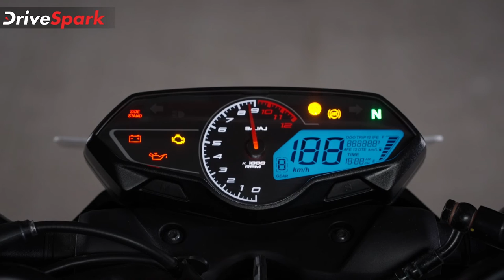Bajaj Pulsar N160 Malayalam Review | മികച്ച ഡിസൈനും താങ്ങാനാവുന്ന പ്രകടനവും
Bajaj Pulsar N160 review by Manu Kurian, Engine performance, ride comfort and brilliant rideability of the new motorcycle. It is based on the Pulsar N250 and features the same design and styling, and cycle parts. ബജാജ് പള്‍സര്‍ N160 റിവ്യൂ വിശേഷങ്ങള്‍ ഇതാ. പുതിയ മോട്ടോര്‍സൈക്കിളിന്റെ എഞ്ചിന്‍ പ്രകടനം, യാത്രാ സുഖം, മികച്ച യാത്രാക്ഷമത എന്നിവ കാണാം. മോട്ടോര്‍സൈക്കിള്‍ പള്‍സര്‍ N250 അടിസ്ഥാനമാക്കിയുള്ളതാണ്, അതേ ഡിസൈനും സ്‌റ്റൈലിംഗും സൈക്കിള്‍ ഭാഗങ്ങളും ഉള്‍ക്കൊള്ളുന്നു. 165 സിസി, എയര്‍, ഓയില്‍ കൂള്‍ഡ് സിംഗിള്‍ സിലിണ്ടര്‍ എഞ്ചിനാണ് ഇതിന് കരുത്തേകുന്നത്. പുതിയ മോട്ടോര്‍സൈക്കിളിനെക്കുറിച്ച് കൂടുതലറിയാന്‍ റിവ്യൂ വിശേഷങ്ങള്‍ ഇതാ.